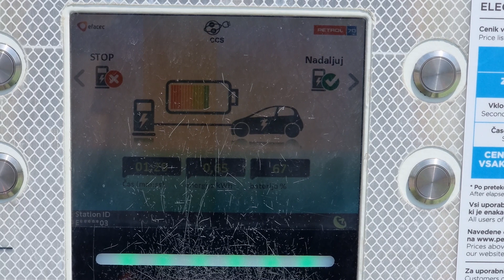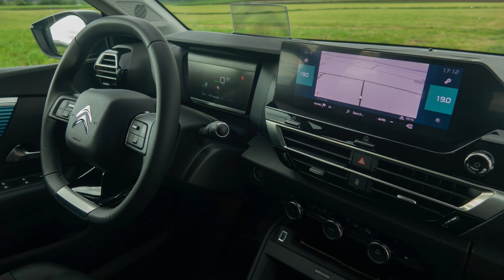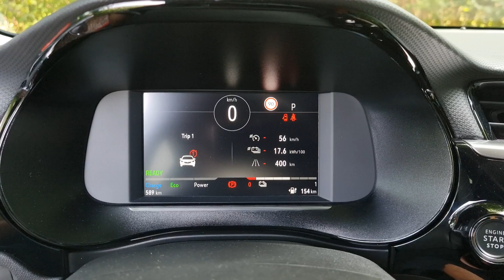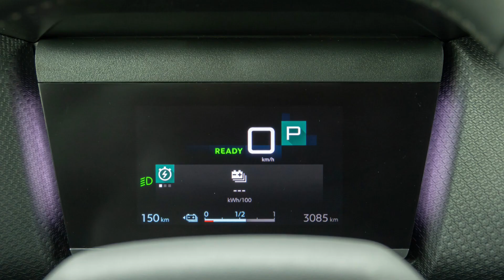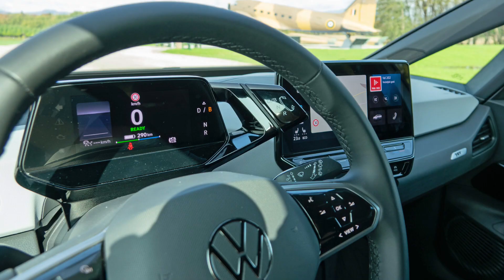Corsa-e, Mokka-e, e-208, e-2008, e-C4, ...?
Med seboj in s konkurenco primerjamo električne avte iz skupine Stellantis.